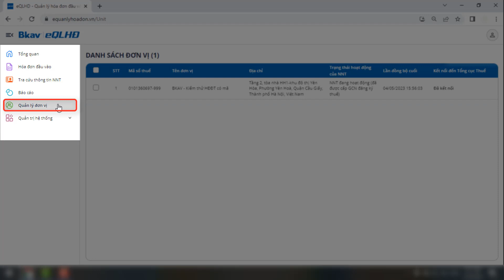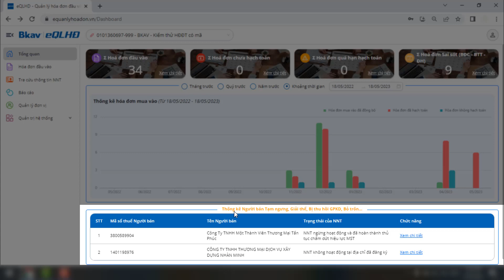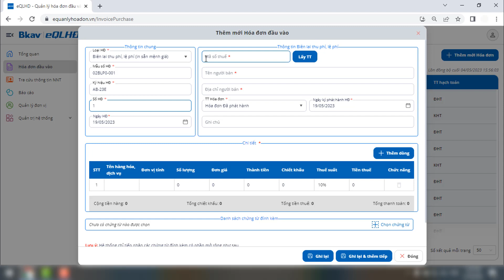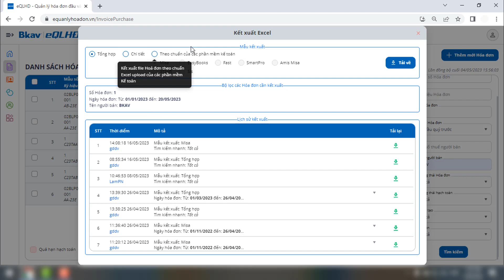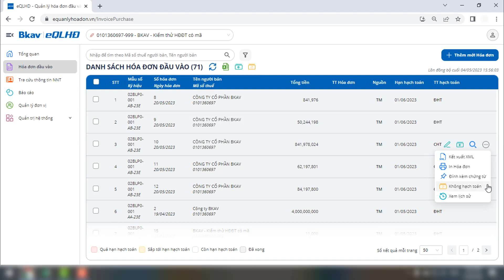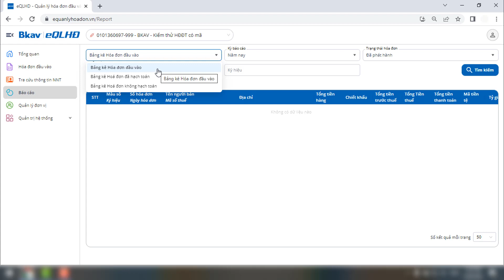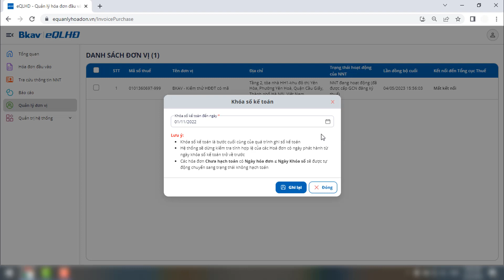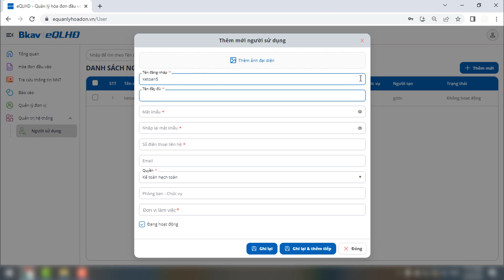Hướng dẫn sử dụng Nền tảng Quản lý hóa đơn đầu vào Bkav eQLHĐ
Bkav eQLHĐ là Nền tảng Quản lý hóa đơn đầu vào cho phép:
✅Tự động đồng bộ Hoá đơn đầu vào từ Tổng cục thuế
✅Cảnh báo, nhắc nhở người dùng về Hoá đơn hủy/thay thế/điều chỉnh
✅Quản lý online, hiệu quả, đơn giản, không cần cài đặt
✅An toàn dữ liệu
✅Kết xuất dữ liệu Hoá đơn hàng loạt theo biểu mẫu của các phần mềm kế toán thông dụng
✅Tích hợp với phần mềm Kế toán.
Thao tác quản lý hóa đơn đầu vào trở nên đơn giản khi: nền tảng tự động đồng bộ dữ liệu hóa đơn đầu vào từ Tổng cục thuế, kế toán truy cập nền tảng để quản lý hóa đơn đầu vào và kết xuất dữ liệu hóa đơn phục vụ việc báo cáo Thuế.
Trong video này Bkav sẽ hướng dẫn Quý khách hàng sử dụng Nền tảng Quản lý hóa đơn đầu vào Bkav eQLHĐ.